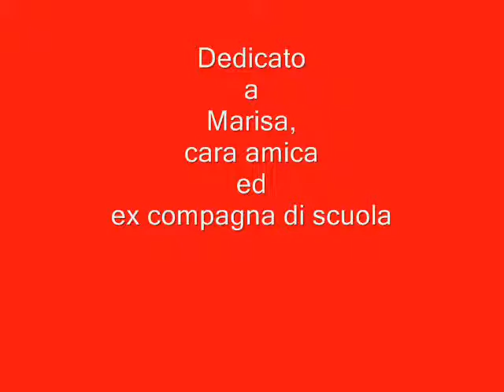TRAMONTI DI MARE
TRAMONTO
Dal punto di vista strettamente astronomico, il punto sull'orizzonte dal quale al tramonto transita il centro del disco solare corrisponde esattamente alla direzione dell'ovest solo nelle date degli equinozi: ad esempio, nell'emisfero boreale, esso si sposta rispettivamente a nord-ovest nei mesi primaverili ed estivi (raggiungendo il punto più a nord al solstizio d'estate) e a sud-ovest nei mesi autunnali e invernali (analogamente, raggiungendo il punto più a sud al solstizio d'inverno). La zona dell'orizzonte compresa tra il punto più a nord e quello più a sud è detta zona occasa.
Al tramonto o al sorgere del Sole è possibile, a volte, osservare un raggio verde.
Il tramonto esiste anche sugli altri pianeti, ma è differente a causa della distanza dal sole al pianeta e della composizione atmosferica.
Su Marte, dato che il pianeta è più distante dal Sole che la Terra, il sole appare solamente di una grandezza di 2/3 rispetto a quello terrestre; a causa dell'atmosfera rarefatta, inoltre, al tramonto il cielo si colora di blu, non di rosso.